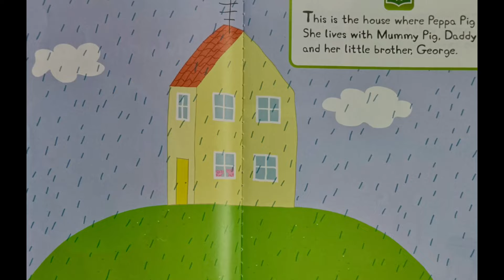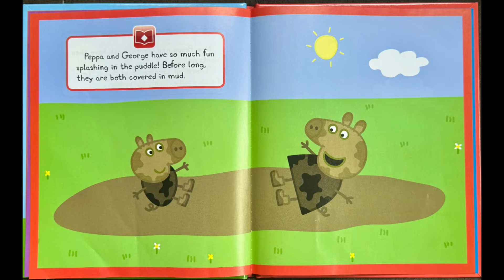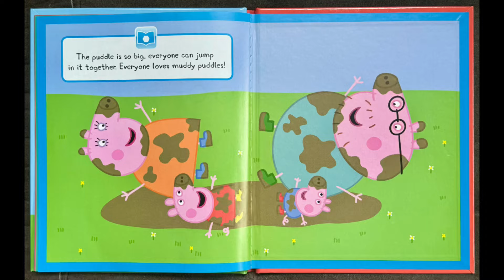Peppa Pig Read Aloud Book - Muddy Puddles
Story time with grandkids. Teaching page turning. Peppa Pig Read Aloud Book ~ Muddy Puddles autism peppa peppapig kidsbooks #